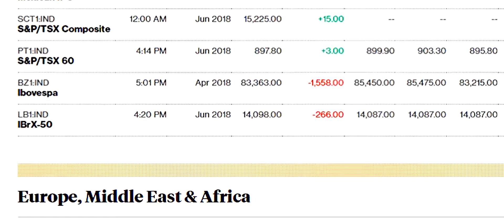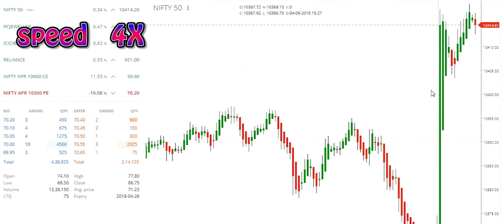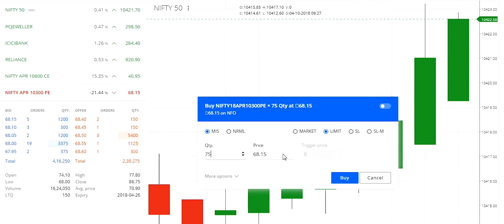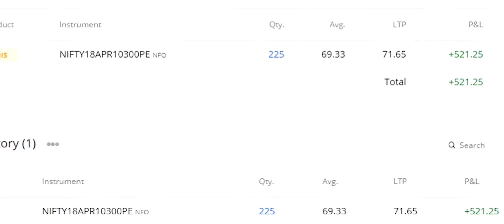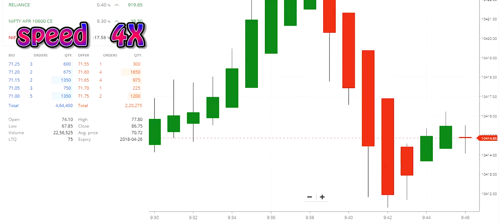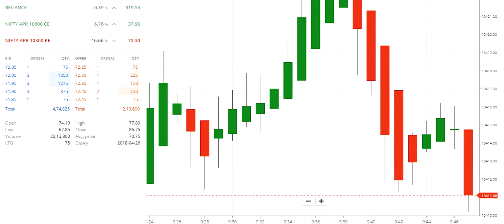Bracket order and cover in zerodha in hindi